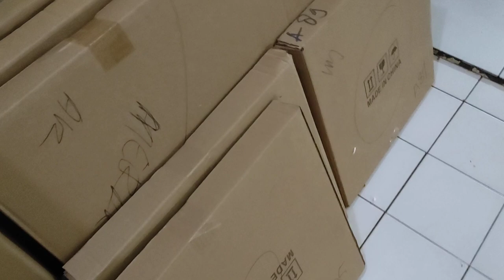Testimoni Quality Control dan Pemekingan Jam Dinding Mewah